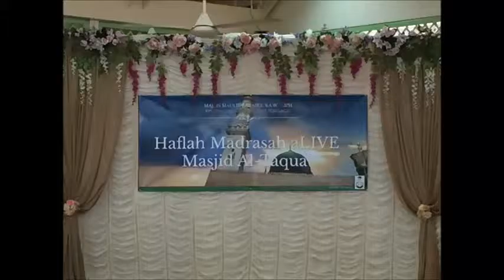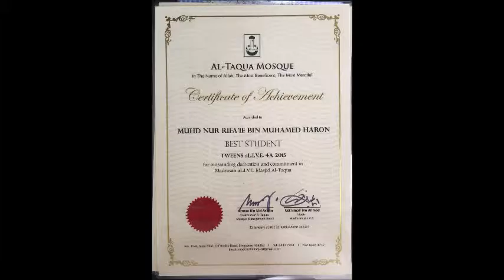Haflah Madrasah Alive Masjid Al Taqwa